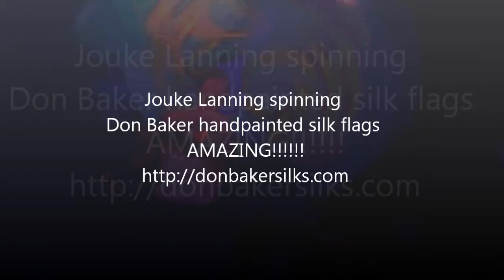Jouke Lanning spinning custom Silks by Don Baker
Jouke You look beautiful in this video spinning Don Baker silks I am so inspired every time I show up and I see you on a box or in the middle of the stage in the zone. I have so much love for you xo David